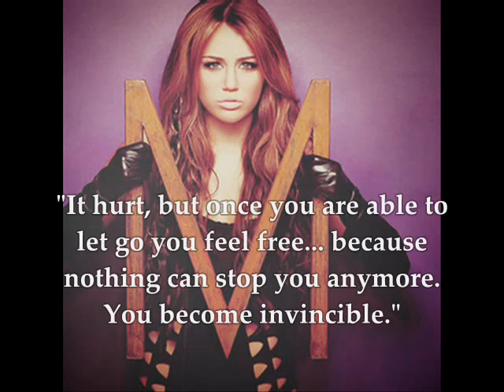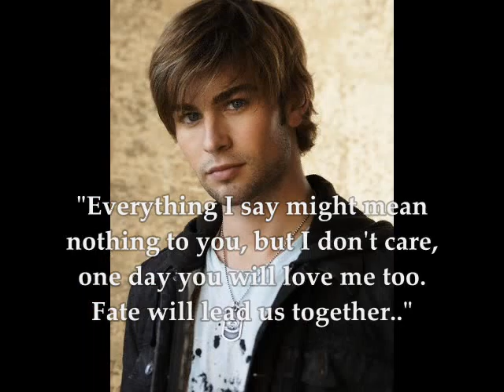My Twisted Heart - Four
He smirked, "Should we cancel the date in the restaurant and make ourselves here comfortable?" he smiled seductively.
I bit my lip, trying to prevent myself from bursting into laughter. I mean Ian was definetely hot, and quite the charmer, but this? I did SO NOT see this coming!
I pretend to think and smirk "We could stay here and watch a movie." I suggest, knowing Joe should be home soon. I don't keep it a secret that I already considered our relationship gone. My feelings had faded along with my obsession and now I just stay in the same house, because... actually there is no real reason.
Ian grins, nodding, "Sounds good to me." He says and I notice the heartmelting smile on his damn tempting lips. Very damn tempting.
I giggle, walking back inside, toward the livingroom. "Any idea which movie?"
"You can choose!" he replies and I hear the door close. That's a new one. A guy letting ME decide which movie to watch? Well, except for Zac, Logan and Alex and... okay, it happened a lot.
"Is message in a bottle fine with you?" I admit I don't really want to see that movie, but I wanted to test Ian. Curiously I await his answer, and within seconds he answers. "Sure, I never watched that before."
I try not to let show how surprised I am. No annoyance, no groan, nothing. He agreed right away. And then he finally walked up to me, smiling. "How about you dress a bit more, so I won't be too tempted and make a bad first impression?" he suggests, causing my jaw nearly to drop in shock. What kinda guy is he? First I thought the usual charmer slash player, but now? Wow. One surprise follows another. This'll be real fun. Especially when Joe gets home. I can not help but smirk. Revenge is a bitch -- and so am I.
I giggle lightly, "You don't like what I'm wearing?" I pout, biting my lip lightly to look sexy. It works. I smirk as he tries to not look at me, "I know what you're doing! Stop that!"
Surprised my mouth angles lift in an amused smile, "You're different from what I thought, Somerhalder."
"I get that a lot." He replies, grinning at me. Those mischievous, deep and intense green eyes looked just as tempting as those damn fine lips.
"Uh-huh. So... how about we watch something YOU decide, because I feel bad if I wouldn't let the guest choose." I say, wanting to know which movie he'll decide for.
Ian looks at me, "You sure? I really don't mind watching Nicholas Sparks' movies! They're really touching."
"Touching?" my jaw drops, this time for real. Is he gay? Or even a guy at all??
"Yes, my friends cry every time."
"Friends? As in fuck-buddies?" I don't know why I just said that, but he looks a bit startled. So he does not get THAT a lot. When I am about to think I got him upset he bursts into laughter, causing my brows to furrow in confusion, "Okay, WHAT are you laughing about? I thought you were getting mad!"
Once his laughter subsides he grins at me, "You're just too funny. I love that!" he points out, chuckling. "You're honestly is scaringly straight."
I nod lightly, not getting his point, "Thanks... I guess?"
"Okay, movie." He changes the subject, walking to the nightstand with dozens of DVD's in them. "I'll make popcorn" I announce, leaving to the kitchen.
Once I get back, in my one hand a bowl with popcorn, in the other some drinks I see the movie has already started and recognize it -- of course I do, it's my movie! =D
It's 'The Lucky One". I'm surprised that he picked this movie, considering I just read the book. What a coincident. Lemme tell ya, I never watched the movie before, I wanted to have read the book first.
I take place beside him on the couch, after putting the bowl and the drinks on the table, "Why'd you choose this movie?"
"Never watched it."
"Same." I giggle.
He glances at me and smiles, "I read this book last week ago and it was damn good, so I wanted to watch the movie." He explained, smiling, showing me his white, perfect teeth.
Another thing we had in common.
I giggle, as I stare at the TV, leaning my head on his shoulder.

My eyes flutter open from a loud slam, I look up, startled to find myself next to a stranger--- oops, I mean Ian. I glance to the door, seeing Joe. He looks upset. Just then his eyes meet mine. And then his eyes wander to my side, to Ian.

i kno... boring, BUT.. i posted =P
Alice♥